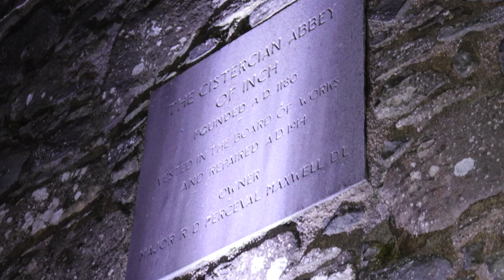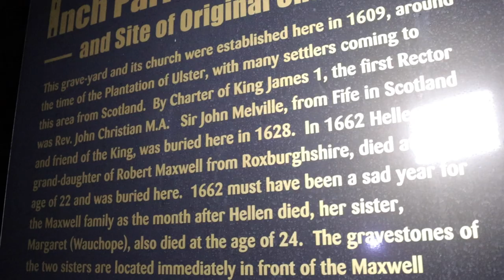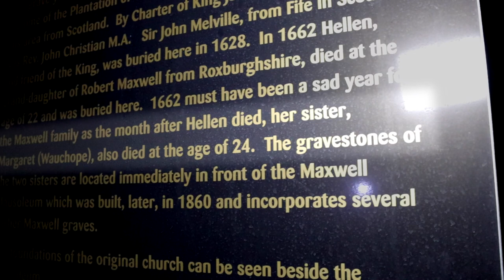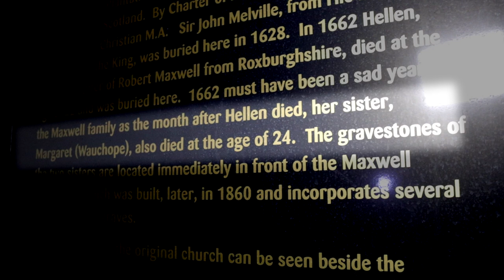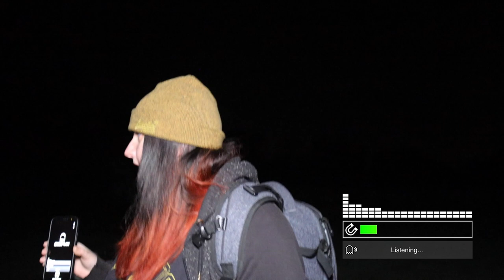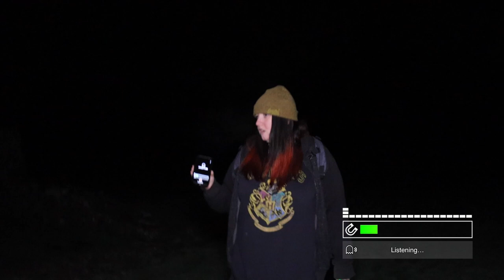Don't visit this HAUNTED MONASTERY at night [Scary]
Visiting Northern Irelands most haunted monastery at night time.

Inch Abbey is a ruined Cistercian Monastery on the outskirts of downpatrick.

It was founded iby anglo-norman John de Courcy in the twelfth century.
In 1318 the monks were allegedly accused of hunting local people with spears in an attempt to keep them from straying to close to the abbey.

Throughout the years there have been stories of odd occurances around the abbey and many locals believe it is haunted.

The Abbey also appeared in season 1 of HBOs Game of Thrones